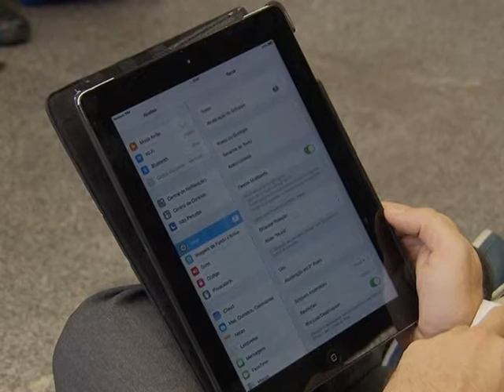Medida facilita a liberação de eletrônicos portáteis a bordo durante voos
NBR NOTÍCIAS - 30.10.14: A partir desta quinta-feira (30), todas as companhias aéreas brasileiras poderão solicitar à Agência Nacional de Aviação Civil (ANAC) a liberação de eletrônicos a bordo em todas as fases do voo. Para obter a autorização, as empresas devem garantir aos passageiros a segurança do uso desses equipamentos durante os vôos. A ação está disponível para dispositivos eletrônicos portáteis, como tablets e telefonias móveis. Os usuários poderão manter antes das decolagens e em pousos, até o desembarque, os equipamentos eletrônicos ligados no modo convencional.